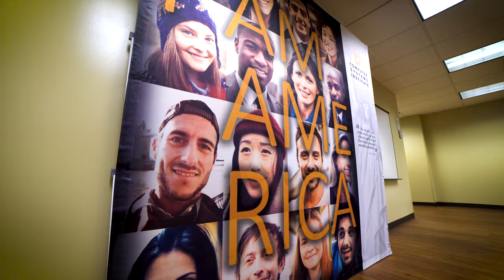Academic and Career-focused Education at CSI